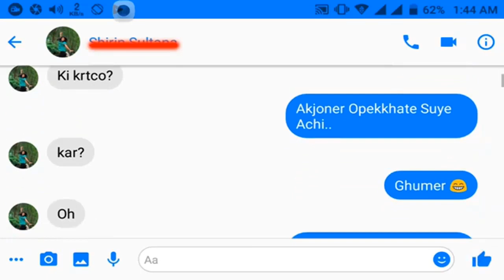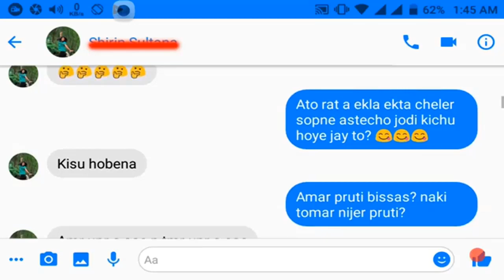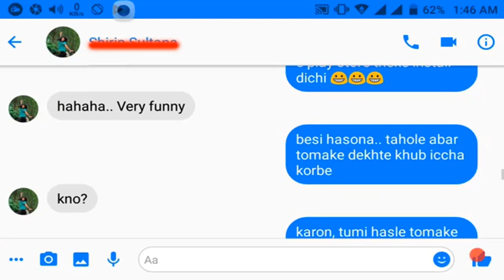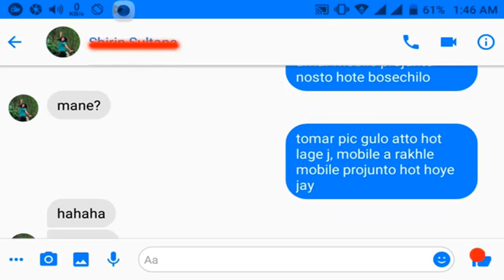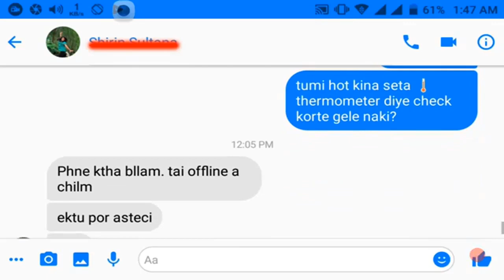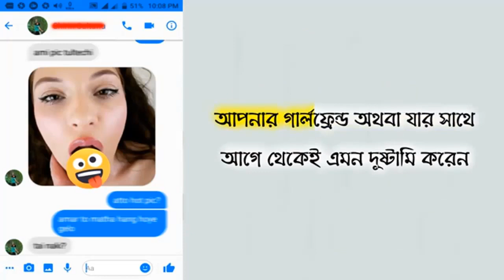১৮ ছেলেদের জন্য অস্থির মজার চ্যাটিং ভিডিও/Blind Love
Mayajaal,Interesting Facts,mayajal,Unexplained Mysteries,
Unsolved Mysteries,Ghosts,Ufo,Spirits,Aliens,Legends,
Paranormal activity,Magic,science,facts,Suspense,
science facts,Mysterious,top 5,unexplained,top 10,
unsolved,mysterious things,mysterious bangla,
bangla mysterious,mayajal bangla,mayajaal bangla,
mayajaal video,mayajal video
? ?,ojana prithibi
sohoj jibon bangla motivational video,
sohoj jibon attitude, sohoj jibon 2020
bangla,motivational,motivation,inspiration,video,
speech,book,summary,review,study,tips,smart,not,hard,
smart,study,scientific,tips,exam,how,to,study,faster,
simple,life,bengla,motivation,motivational,life,
change,self,help,bengala,story,success
? ? ?,jibon somossar somadhan,
Solution For Life Problems,motivation,
motivational video,inspirational video,
in bengali,in bangla,bangla,biography,
success,life,solution,book,summary,
review,animated
jibon somossar somadhan study,
 jibon somossar somadhan new video,
jibon somossar somadhan english, ? ? ?,
motivational video, bangla motivational video
motivational speech for success in life,
motivational speech workout, motivational speech bangla,
motivation,motivational,make it happen,make it happen motivation,
motivational video,motivational speech,best motivational video,
make it happen motivational speech,motiversity,
motiversity make it happen,inspirational,
powerful motivation,morning motivation,success,
wealth,inspiration,make it happen speech,speech,
best motivational speech,rise,wake up,get up,
ultimate motivational film,hd,2020 motivation,
purpose,motivational speech 2020
true love story, , bd
sahaj jibon,motivation,inspiration,bangla health tips,
health tips bangla,মেয়ে পটানোর থেরাপি,meye potanor therapy,
meye potanor therapy channel,meye potanor dialogue
meyera kemon chele pochondo kore,
kon boyoser meyera kemon chele pochondo kore,
modern meyera kemon chele pochondo kore,
motivational video
start up bd,বিডি হেলথ টিপস,হেলথ টিপস,টিপস এন্ড ট্রিক্স
viral video,viral videos,top 100,
meyeder pochonder purush,narir pochonder purush,
narir mon,what types of boys do girls like,
motivational video,success never end,shop 101
how to impress a girl,how to impress a girl on chat,
how to impress a girl bangla,
meyera cheleder theke ki asha kore,
meyera cheleder theke ki chai,
cheleder ei 5 ti jinish meyera vison pochondo kore,
meyera ki pochondo kore,meyera cheleder ki pochondo kore,meyeder pochonder chele,
narir pochonder purush,meyeder pochonder purush,
5 tips to impress girls,tips to impress anyone,
success never end new video,snd,bangla motivational video,bangla video
,মেয়েরা কেমন ছেলে চায়,মেয়েরা ছেলেদের কি দেখে পছন্দ করে,মেয়েরা ছেলেদের কি দেখে প্রেমে পড়ে,
meyera kemon chele pochondo kore,meyera kemon chele chai,
kon rashir meyera kemon,meyera kemon hoi,
5 things that girls like on boys bengali,
things that girls like on boys,ছেলেদের কোন বিষয়গুলি মেয়েদেরকে আকৃষ্ট করে
sanatan pandit,hindu shastra,ছেলেদের গোপন যে ৪টি জিনিস দেখলে মেয়েরা দুর্বল হয়ে যায়!,
meyera kemon chele pochondo kore,meyera gopone cheleder kon jinish dekhe,
মেয়েরা গোপনে ছেলেদের কোন জিনিস দেখে?,bangla motivational video,bangla video,
gopone cheleder kon jinish dekhe meyera,meye potanor upay,
meyeder impress korar upay,kivabe meye potabo,
মেয়েরা কেমন ছেলে চায়,মেয়েরা ছেলেদের কি দেখে পছন্দ করে,
মেয়েরা ছেলেদের কি পছন্দ করে,impress
কেমন ছেলেদের জন্য মেয়েরা পাগল,meyera kemon chele chai,
কেমন প্রেমিক চায় মেয়েরা,ভালো প্রেমিক কেমন হয়,meye potanor upay,
kivabe meye potabo,meyeder impress korar upay,
মেয়েরা কেন ছেলেদের ভালোবাসে,মেয়েরা কেমন ছেলে পছন্দ করে,মেয়েরা কেমন ছেলে প্রেমিক হিসেবে চায়,
sonali roddur,meyera kemon chele pochondo kore,
মেয়েরা ছেলেদের কোন জিনিস বেশি পছন্দ করে,meyera kemon chele like kore,
mix funda,mix funda,mixfunda,mihir,mihir mondal,
mihir,mixfunda,mix fanda,মেয়েরা কেমন ছেলে পছন্দ করে,
how to get a girlfriend,meyeder ki rokom chele pochondo,
viral video,meyera kemon chele pochondo kore,
narir mon,what types of boys do girls like,motivational video,
meyera cheleder theke ki chai,meyera cheleder theke ki expect kore,
what girls expect in a relationship,cheleder theke ki asha kore meyera,solutions